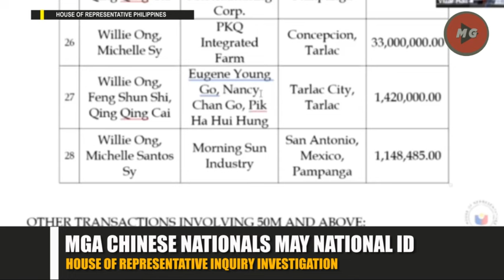◾ NAKAKAPAGTAKA MGA CHINESE NATIONALS MAY NATIONAL ID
👉 MGA NAHULING CHINESE MAY HAWAK NA MGA FRAUDULENT PHILIPPINE IDS GAMIT UPANG MAKALUSOT SA PANINITA NG OTORIDAD